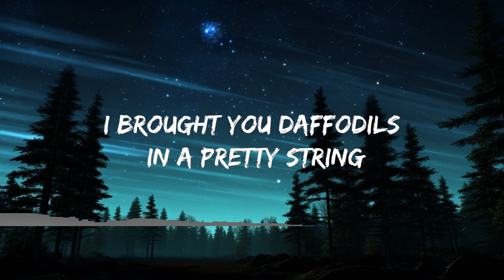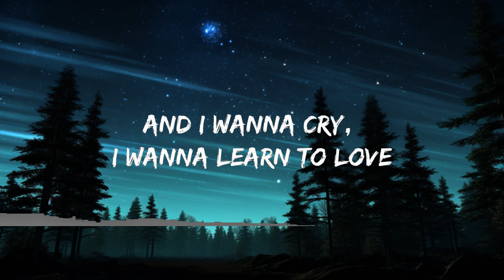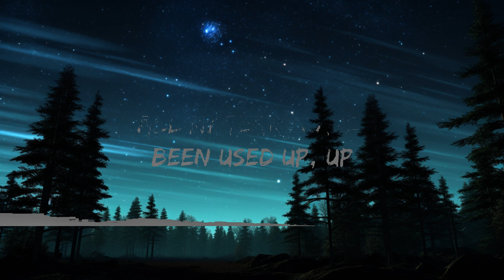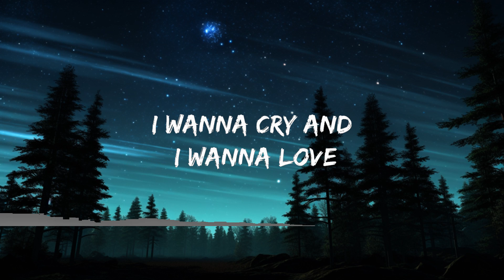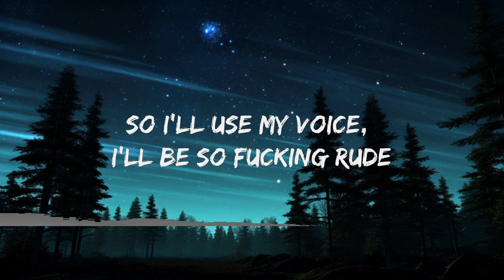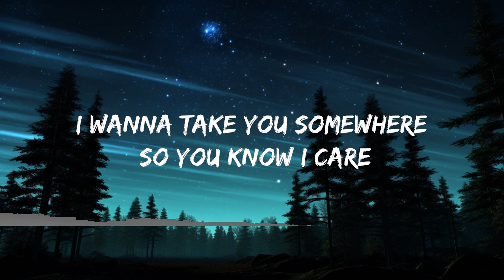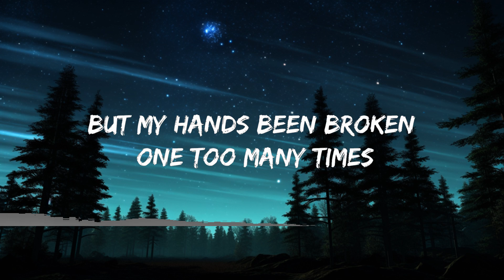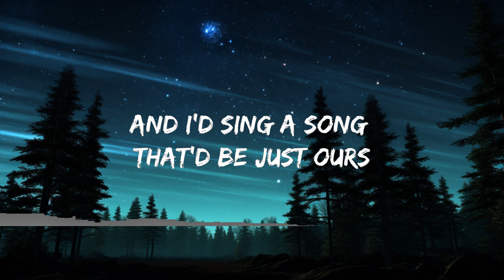Tom Odell - Another Love (Lyrics) | 25mins Best Music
[Chorus]
Up

[Post-Chorus]
Oh-oh-oh-oh-oh-oh-oh
Oh-oh-oh-oh-oh-oh-oh

[Chorus]
Up

[Post-Chorus]
Oh-oh-oh-oh-oh-oh-oh
Oh-oh-oh-oh-oh-oh-oh (Oh, need a yêu, now, my heart is thinking of)

[Chorus]
Up